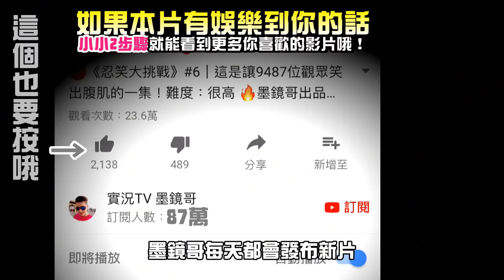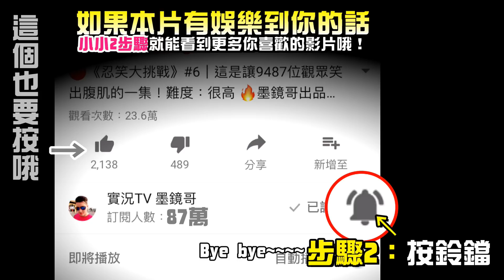只會玩刀鋒被路人嘴不會打野？後期CARRY到他們不敢再出聲！逆轉勝MVP｜強制凱瑞啊啊啊